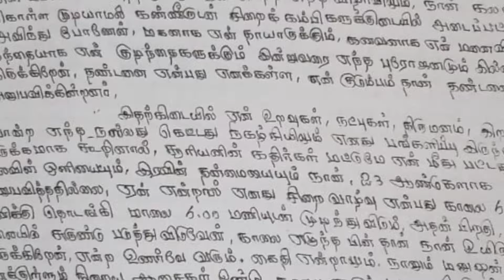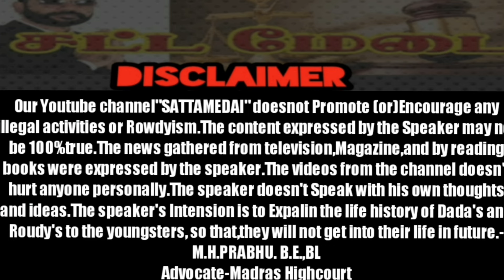புதுசேரி தாதா மர்டர் மணிகண்டன் வரலாறு|Episode-5|AdvocatePrabhuRetnam|APR|Sattamedai|சட்டமேடை|SMS